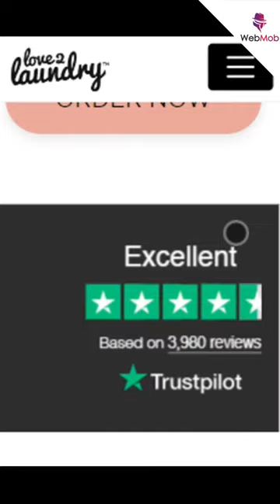Dry Cleaning Services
For years dry cleaning services got business from foot traffic alone.
But the situation flipped when most Australians started searching for dry cleaning services online on their smartphones laptops & tablets.
That is why it has become important to create an online presence for your business now more than ever.
What better way to do it than having a website?
-It builds credibility.
-It gives you the option to charge your customers for your services through your website.
-It gives you the option to be found by customers who have not seen your business physically.